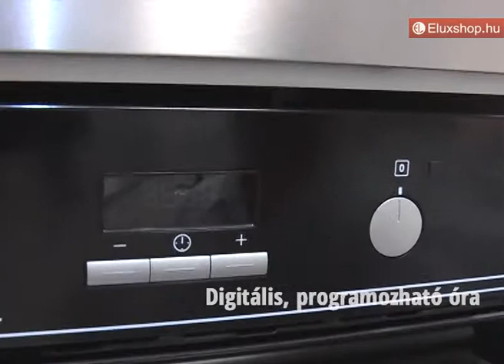Electrolux EZB3410AOK beépíthető sütő - Eluxshop.hu